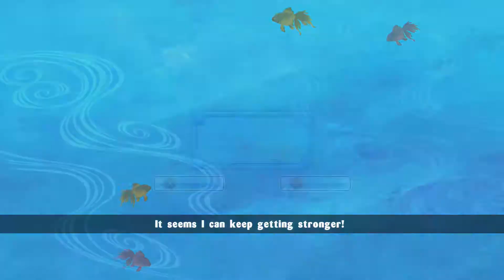Senran Kagura: Estival Versus - Royki's Rampage - Post Game Part 45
Ryoki is big mad.